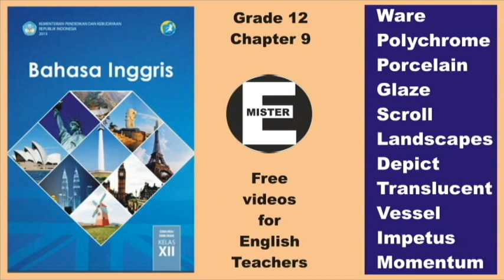SMK text book. Grade 12, Chapter 9 - Pronunciation